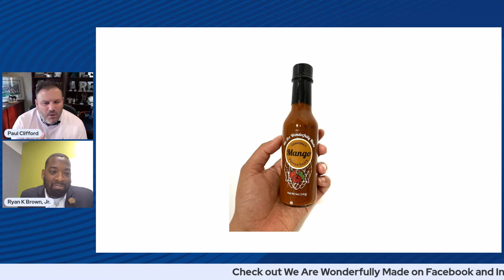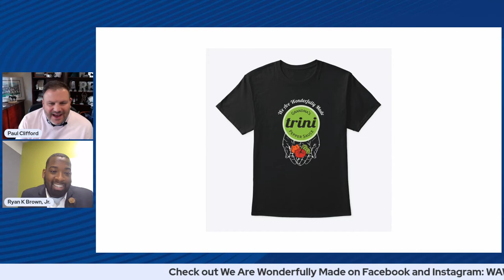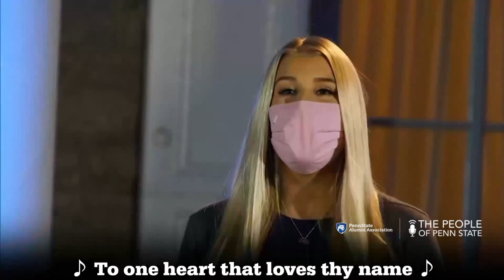People of Penn State Episode 8 - Ryan Brown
If alumnus Ryan K. Brown, Jr. '13, '21g, were to ever write a book, it'd have to be titled "Staying Busy."

Ryan joined us in Episode 8 of The People of Penn State to discuss his time at Penn State where he held leadership positions for Black Caucus and other student orgs, his experience serving in the U.S. Navy, working with his wife in founding the "We Are Wonderfully Made" sauce company, being a part of the Johnson and Johnson Military Leadership Program, among other topics.